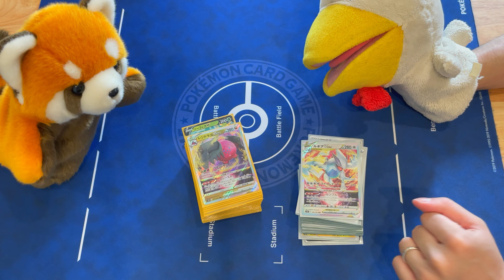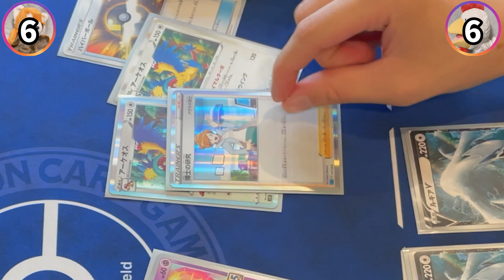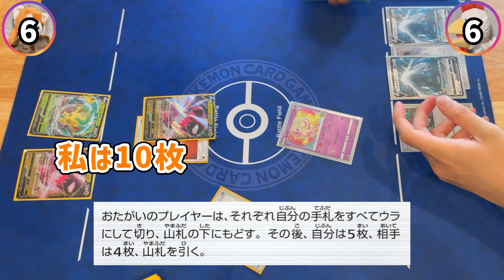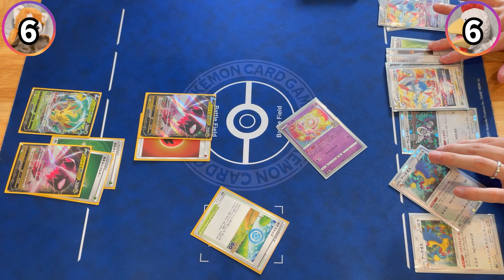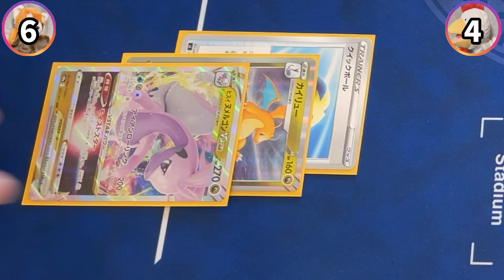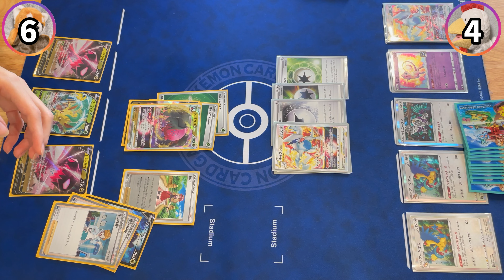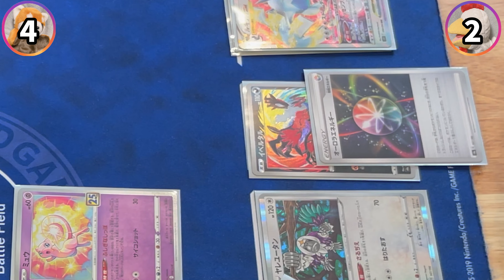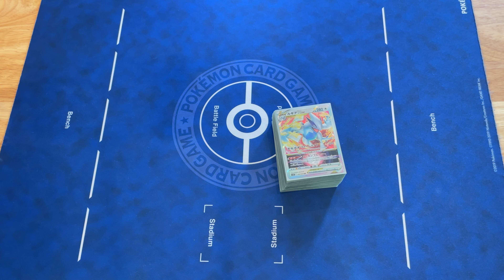【ポケカ対戦】全効果2倍の世界線でポケカしたら最強が圧倒的最強になってしまった...【ルギア/レジドラゴ/デッキ】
★にわとーりちゃんねるのTwitterもぜひ見てください！
★たかなつめさんのinstagram(エンディング画面のクリエイターさん)